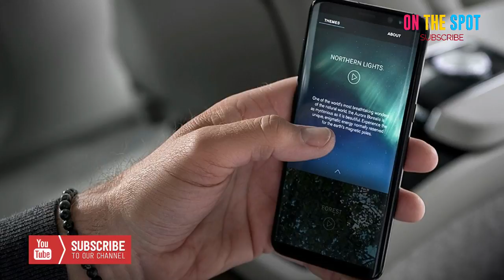VOLVO S90 AMBIENCE CONCEPT